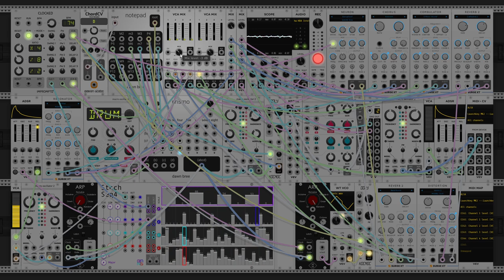dawn bree - saying goodbye (modular synth ambient)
sometimes the simplest melody is the best one. this one i just sort of ran into at the start of the take, and it ended up going to a really cool place. one thing that has taken a while to learn is how to effectively build up a melody and not just go for the resolution immediately. i feel like this is the first time that ive done an especially good job at hinting at further development, without giving away my hand.

one thing that i want to put in here that ive been thinking about for a while is the song titles. im sort of in a weird place with them as most of the time ill play back the song while editing the final cut together and close my eyes and the song title is what comes up first with how it feels to listen to it. as the thumbnail for these videos is always just the modular synth (i couldn't imagine making an interesting custom thumbnail every single day for these) the main selling point for clicking the video is the title, so theres some pressure to come up with a 'clickable' song name, which creates some sort of weird incentives for me. i definitely do play in to this to a degree as i prefer a descriptive song name, but its always a weird experience to upload a new song and see if its a two percent converting name or a six percent name. i really haven't found any patterns about what names are more or less clickable so ill probably keep just playing around with it i guess if your here reading my way too long rant about this, my song title marketing tactics have worked so oh well. i really do write these much more like a personal journal that i dont expect anyone to read than a public song description but if youve gotten this far you already know that, haha.

song today is in D mixolydian, branching out and writing piano melody with an F# to keep track of. progression is a I-ii-v-IV, with that minor five showing off our mixolydian sound here. i think i might try something in dorian tomorrow as i slowly descend down the modes into darker territory. anyways i hope you like this one, let me know what you think! :)